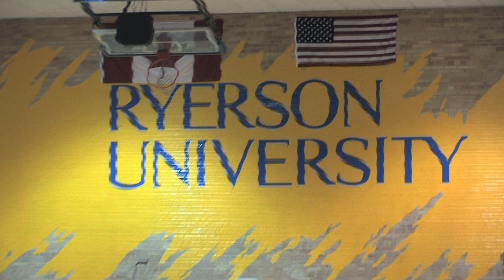Report | BADM Prepare For OUA Finals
The Ryerson Rams badminton team will host the OUA Championship March 8-10 at Kerr Hall Gymnasium. Take a closer look at the team as they prepare for the event.

video by Beza Getachew